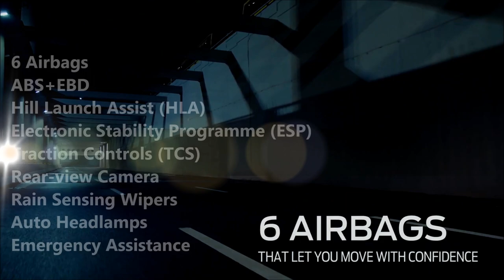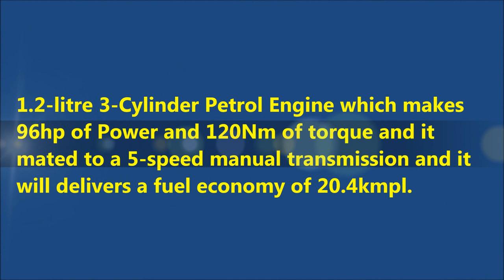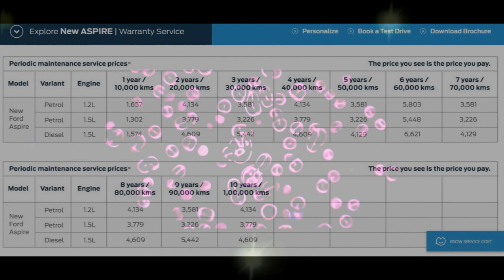Top 10 Reasons Why You Should Buy New Ford Aspire 2018 !!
2018 New Ford Aspire Variant-wise prices (ex-showroom, Delhi)

New Ford Aspire Ambiente Petrol MT Rs 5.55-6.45 lakh
New Ford Aspire Trend Petrol MT  Rs 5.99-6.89 lakh
New Ford Aspire Trend+ Petrol MT Rs 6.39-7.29 lakh
New Ford Aspire Titanium Petrol MT Rs 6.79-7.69 lakh
New Ford Aspire Titanium Petrol AT Rs 8.49 lakh
New Ford Aspire Titanium+ Petrol MT Rs 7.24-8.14 lakh

New Ford Aspire Ambiente Diesel MT Rs 6.45 lakh
New Ford Aspire Trend Diesel MT  Rs 6.89 lakh
New Ford Aspire Trend+ Diesel MT Rs 7.29 lakh
New Ford Aspire Titanium Diesel MT Rs 7.69 lakh
New Ford Aspire Titanium+ Diesel MT Rs 8.14 lakh

New Ford Aspire facelift variant wise features revealed ahead of Launch!!

New Ford Aspire offered in 5 Variants (Ambiente, Trend, Trend +, Titanium & Titanium + ) and 3 Engine options ( 1.2 and 1.5 Petrol and 1.5 Diesel )

Ford Aspire Ambiente (Available in 1.2 petrol, 1.5 Diesels - MT only)
Front Row Seatbelt Reminder
Adjustable Front and Rear Seat Headrests
Fabric Seats
Tilt Steering
Front Power Windows
Manual AC
12V Power Outlet

Ford Aspire Trend (Available in 1.2 petrol, 1.5 Diesel - MT only)
Body-coloured Door Handles and Wing Mirrors
Turn Indicators on Wing Mirrors
Rear Seat Centre Armrest
All Four Power Windows
Passenger Vanity Mirror
Radio with USB, Bluetooth and Four Speakers
Boot Lamp
 Tachometer

7.0-inch capacitive Touchscreen Infotainment System
Front Fog Lamps
Rear Defogger

Ford Aspire Titanium (Available in 1.2 petrol MT, 1.5 diesel MT, 1.5 petrol AT)

Six-speed automatic gearbox (1.5 Petrol Only)
Hill Start Assist (Auto only)
ESP (Auto only)
Traction control (Auto only)

Ford Aspire Titanium+ (Available in 1.2 petrol and 1.5 Diesel - MT only)

6.5-inch capacitive Touchscreen Infotainment System
Apple CarPlay and Android Auto
Ford Sync3
Emergency assistance service
Dual USB ports
Dual front, side and curtain airbags

The New Aspire Facelift Now Comes with a Standard 5-year/1,00,000 km  Warranty .

New Ford Aspire fuel Efficiency
1.2 petrol MT 20.4 kmpl
1.5 petrol AT 16.3 kmpl
1.5 diesel MT 26.1 kmpl

1.5-litre 3- Cylinder Petrol Engine comes with 6 Speed Torque Converter Automatic and It delivers a healthy 123hp of Power and 150Nm of Torque also it will delivers a fuel economy of 16.3mkpl

1.2-litre 3-Cylinder Petrol Engine which makes 96hp of Power and 120Nm of torque and it mated to a 5-speed manual transmission and it will delivers a fuel economy of 20.4kmpl.

The Tried and Tested 1.5-litre, 4-Cylinder TDCi Diesel Engine delivers a healthy 100hp of Power and 215Nm of torque and it’s mated to a 5-speed manual transmission and it will delivers a fuel economy of 26.1kmpl.

2018 Ford Aspire Facelift Oxford White,
2018 Ford Aspire Facelift Moondust Silver,
2018 Ford Aspire Facelift Ruby Red
2018 Ford Aspire Facelift White Gold Color
2018 Ford Aspire Facelift Deep Impact Blue
2018 Ford Aspire Facelift Absolute Black
2018 Ford Aspire Facelift Smoke Grey
2018 Ford Aspire Facelift Sparkling Gold

Ford Figo Aspire Facelift will rivals like the  Maruti Suzuki
Dzire, Tata Zest, Hyundai Xcent, and Honda Amaze.